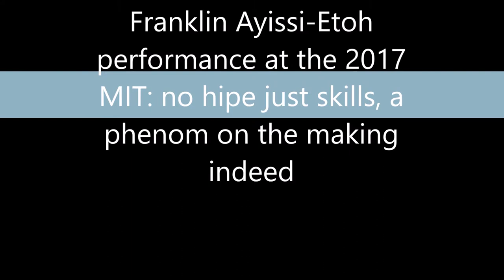Franklin Ayissi Etoh The Making of a Phenom Part X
Best 12 years basketball player in the planete; Basketball Phenom indeed, Best 6th grader basketball player in the world and the US